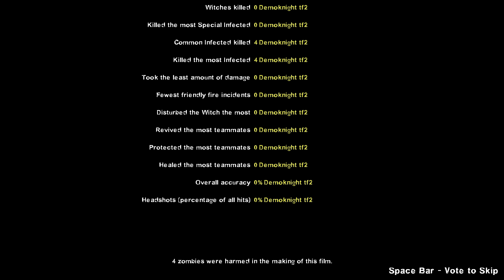Expert Med-kit Only No Damage No Deaths 1440p 60fps Lone Gunman Mutation The Parish I Left 4 Dead 2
I used no throwables (molotov,pipe bomb, and vomitjar).
Come at me Wow Such Gaming! I did this in only 4 attempts.